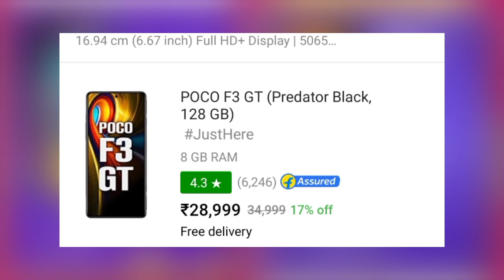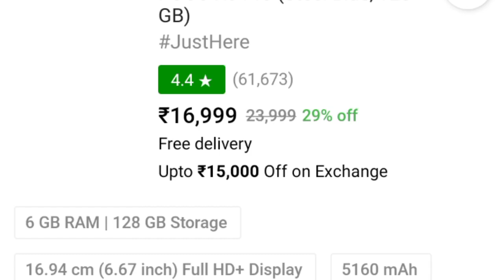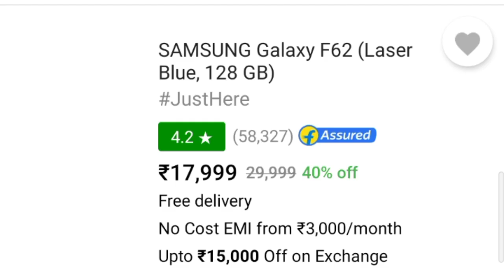Big Billion Day 2021 Best 15 Smartphone Deals Revealed 🎊| Curtain Raiser Deals🎉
bigbilliondaysale2021 mobileoffers flipkartsaleoffer X7max5g realmex7max5goffer realmex7maxflipkartoffer realmex7maxdeals bestoffersinflipkartsale2021 flipkartsale2021 bestflipkartoffer topsmartphoneinbigbillionday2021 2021flipkartsale flipkartsale2021 billiondaysale2021 @Trakin Shorts @Techno Ruhez @Flipkart @Flipkart Official

video topic
realme x7 max
big billion sale 2021 mobile offer
mobile offer In flipkart sale 2021
mobile offer in flipkart big billion day sale
big billion day offer 2021
big billion sale 2021
2021 big billion day offer
realme x7 max 5g offer